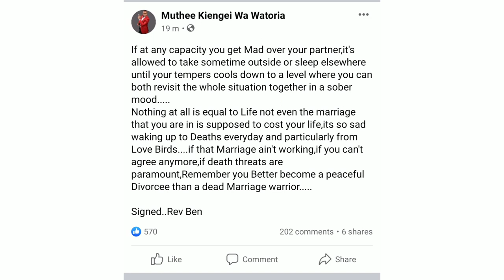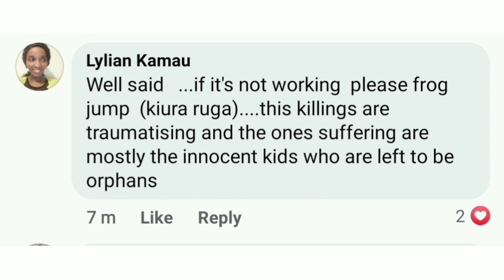SAMIDOH MOURNS JONATHAN MUKUNDI WITH A SWEET VIDEO.ÌÌ KAÌ GUTHIAGA ATIA? THÌÌ THAYU MUKUNDI